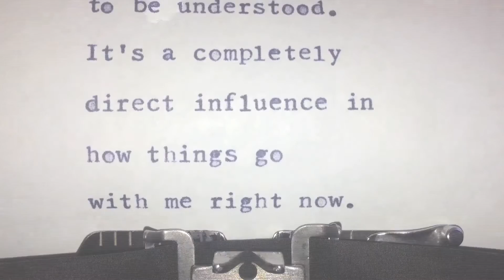The Curious Incident of the Dog in the Night Time by Mark Haddon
Despite his overwhelming fear of interacting with people, Christopher, a mathematically-gifted, autistic fifteen-year-old boy, decides to investigate the murder of a neighbor's dog and uncovers secret information about his mother.

OPENING LINE
"It was 7 minutes after midnight."

PEOPLE & CHARACTERS:
Christopher John Francis Boone
Ed Boone
Roger Shears
Mrs. Shears
Mrs. Alexander
Siobhan
Reverend Gascoyne